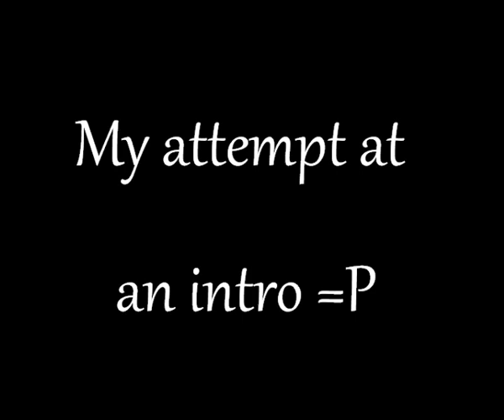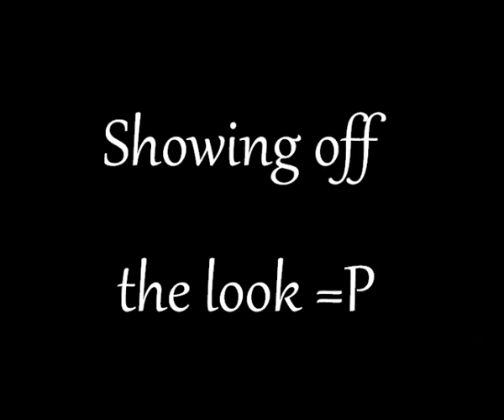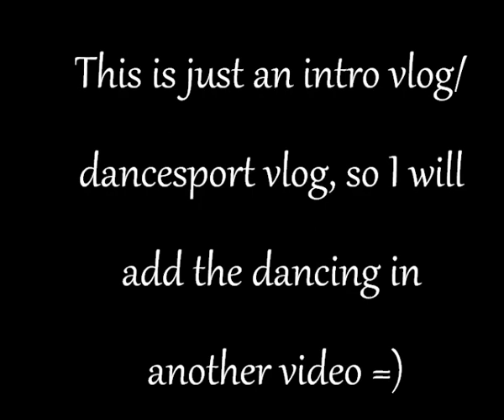BlondeRedHeadVlog - Take 1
This is just a (really long) intro about my new channel =) I have a main channel BlondeRedHead094 where I post my covers of songs and some originals. For a while I have also been posting my dancing videos, but I thought I should start another channel for those videos and perhaps begin some vlogging too =)

I know the video is a bit messy, but I quickly put it all together, and I'll do better next time =P.